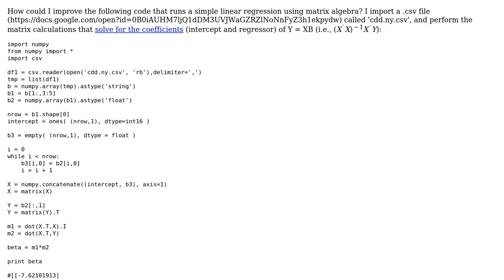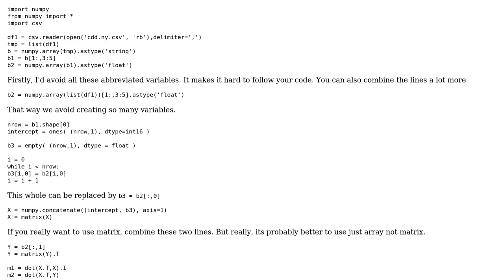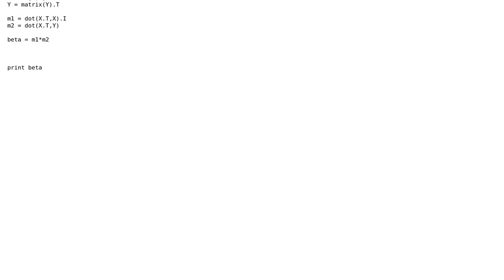Code Review: Linear Regression and data manipulation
With thanks & praise to God, and with thanks to the many people who have made this project possible! | Content (except music & images) licensed under CC BY-SA | Music | Images & others | With thanks to user Winston Ewert user baha-kev user 200_success and the Stack Exchange Network Trademarks are property of their respective owners. You are responsible for your own actions.